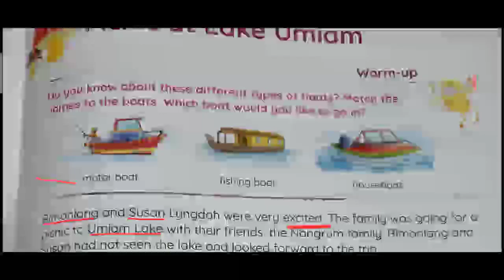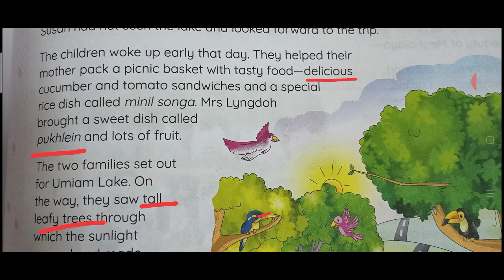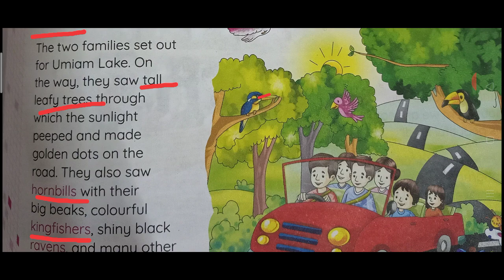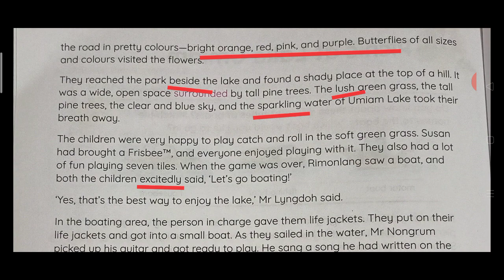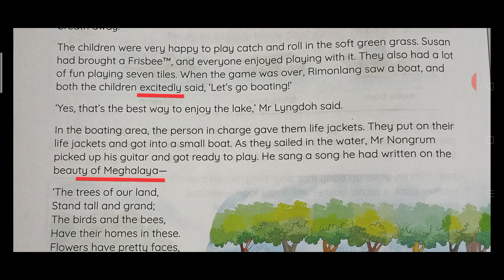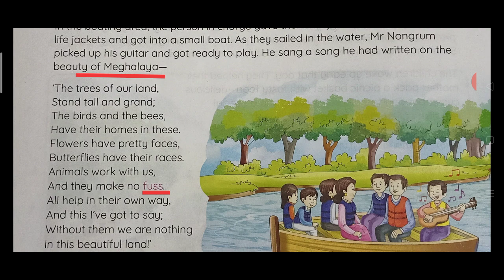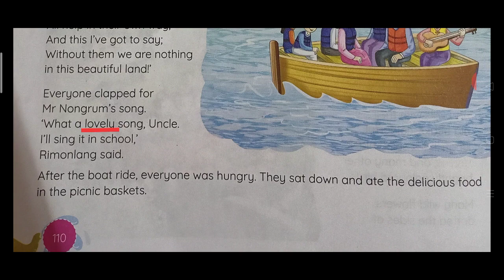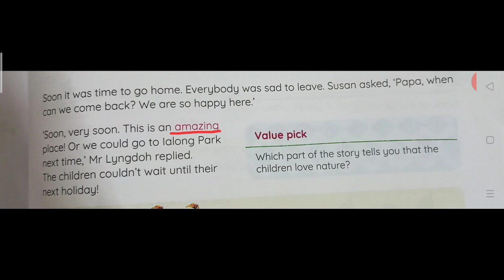Class-3 English Channel Ch-11 Picnic at Lake Umium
A line by line explanation of the chapte
r.